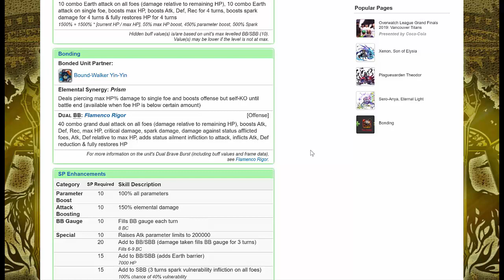Brave Frontier - Using Lydia's DBB on Osiris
Perfectly balanced, as all things should be.

Music
Jumpin'! Dancin'! - SiIvaGunner

Blanco
Cyber (Sorian)
Shiranui
Two Fools
Vopz
Tom Li